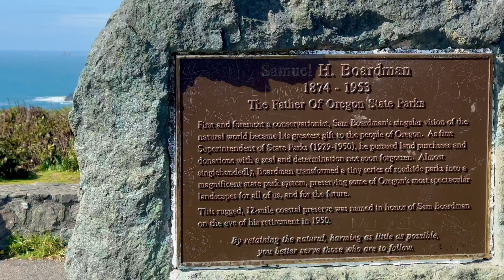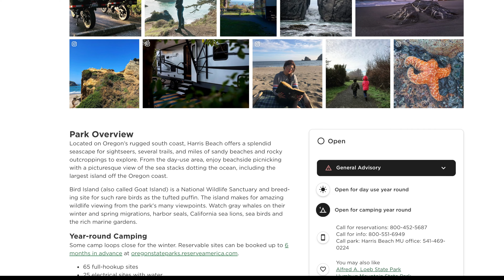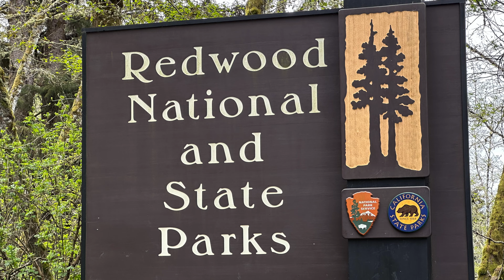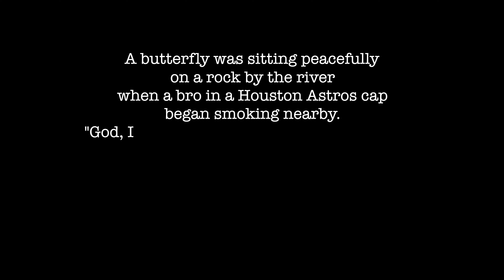Brookings, Oregon Gives You Two Vacations In One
We visit Brookings, Oregon to explore the Samuel H. Boardman State Scenic Corridor and the Redwood National and State Parks just across the California border.

Stock Content from Storyblocks

Breezy Vibes
By The Turquoise Moon

Stock Content from Envato

Chetco Point Park in Brookings, Oregon. Aerial drone view
By BlackBoxGuild

4k birds-eye view of waves crashing on sandy beach in brookings oregon
By BlackBoxGuild

Chetco River mouth and Brookings harbor, Oregon. Aerial circle
By BlackBoxGuild

4K Drone footage of wave crashing onto rock cliff with seagulls flying brookings oregon
By BlackBoxGuild

Famous Highway 101 through Brookings, Oregon, crossing Chetco River. Oregon Coast Travel background
By BlackBoxGuild

Redwood National and State Parks Covered Morning Fog California USA
By Pro-Studio

Cars Driving on Road Along Redwood National and State Parks California USA
By Pro-Studio

Sunny Day in Redwood National and State Parks California USA
By Pro-Studio

Chill
By Deodo

Dreamy Inspirational Downtempo
By penguinmusic

The Old Forest
SCOREWIZARDS

Relaxing Piano
By alexbird

Morning by the River
By Purpleplanet

Camera Equipment:

Canon R5 with 24-105mm f4/L II USM Lens